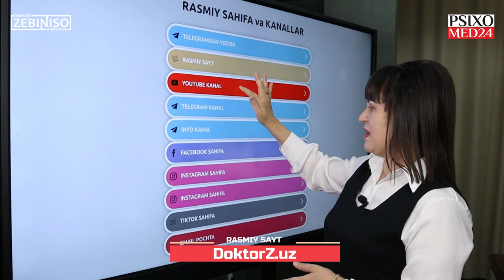Endi samolyotga chiqasiz va UMRAGA bora olasiz. Qo'rquvlaringizni olib tashlab, o'zimiz olib boramiz